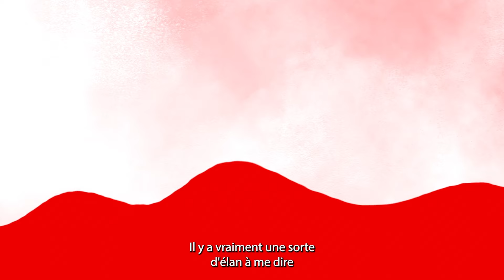La révolution menstruelle - Bande Annonce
Découvre un documentaire inédit qui parle enfin du cycle menstruel et des règles différemment. Avec des témoignages de femmes poignants. Un documentaire transformateur qui change profondément le regard que l'on porte sur notre corps de femme.

"Merci pour ce documentaire, il est génial, plein de douceur, et tellement riche en informations. Je suis fière, entre autre pour ma fille et toutes les jeunes filles de demain, de faire partie de cette révolution menstruelle !"
"Bravo. A diffuser sans modération !"
"A montrer, dans toutes les écoles, aux parents, aux professeurs, à tout le monde quoi !"

Réalisé par Mélissa Carlier
Produit par On.suzane.

Projection en ligne offerte le 26 juin à 20H au cours du challenge du flux libre instinctif.